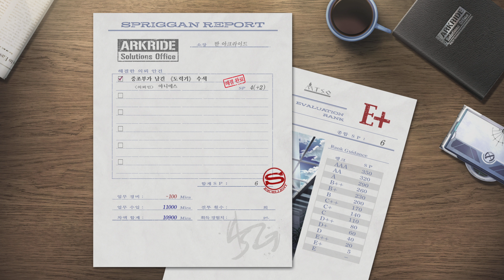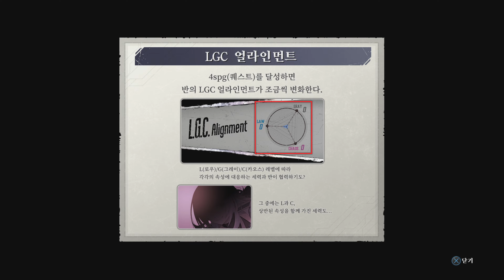[PS4][K]영웅전설: 여의 궤적 1 (Legend of Heroes: Trails through Daybreak 1) - 1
Release Date: February 10, 2022 / Play Date: February 9, 2022

!!*스포 주의*!!
!!*Spoiler Alert*!!

0:00:00 - 시작 / Start
0:01:14 - 서장 / Prologue
0:08:01 - 서장, 8월 27일 (10: 05) / Prologue, Aug. 27 (10: 05)
0:20:41 - 서장, 8월 27일 (11: 00) / Prologue, Aug. 27 (11: 00)
0:52:58 - 서장, 8월 27일 (15: 20) / Prologue, Aug. 27 (15: 20)
1:02:01 - 서장, 8월 27일 (16: 39) / Prologue, Aug. 27 (16: 39)
1:15:00 - 서장, 8월 27일 (18: 44) / Prologue, Aug. 27 (18: 44)
2:07:08 - 서장, 8월 27일 (22: 05) / Prologue, Aug. 27 (22: 05)
2:15:52 - 오프닝 / OP
2:18:53 - 1장 / Chapter 1
2:22:08 - 1장, 9월 6일 (09: 30) / Chapter 1, Sept. 6 (09: 30)

*4K 해상도 지원에 (업로드일 기준) 약 3-10일 소요.

영웅전설: 여의 궤적 1 (Legend of Heroes: Trails through Daybreak 1)